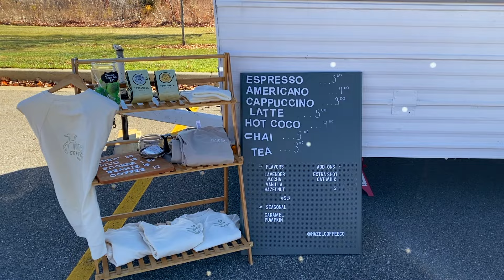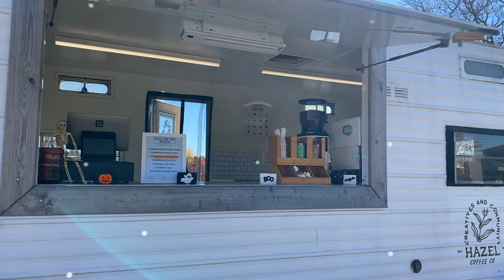Work With Me / Coffee Truck Owner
What a typical day looks like running my coffee camper in Michigan!

rino pitchers
barista towels
shot glasses
pitcher rinser
commercial toddy system
cafiza & rinza
knock box
Gold Cocktail Shakers

Merch Stand
Cold Cups
Small Broom
Food Grade Buckets
Paper Towel Holder

Trailer Jacks
First Aid Kit
Trash Cans
Peel and Stick Subway Tiles
Air Curtain
Water Pump / Dispenser
Magnetic Screen Door